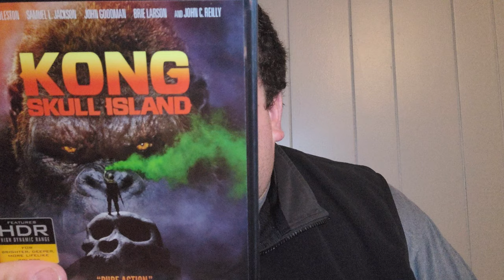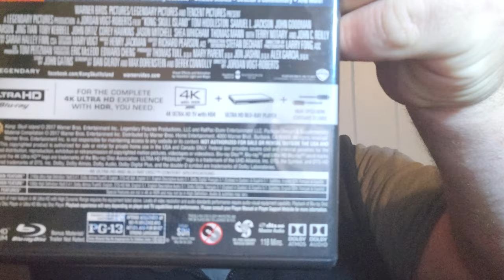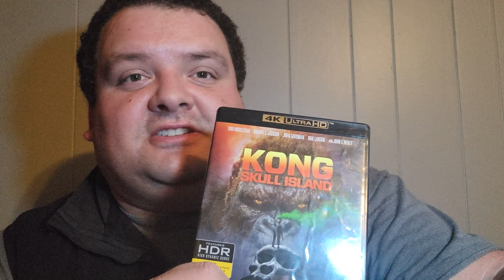KONG: SKULL ISLAND - Movie Review by Michael Smiley!